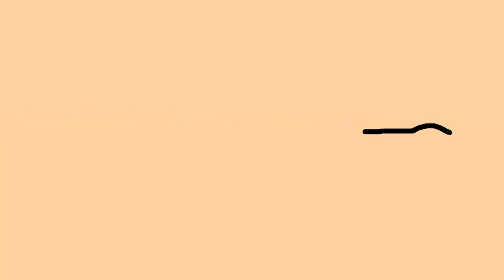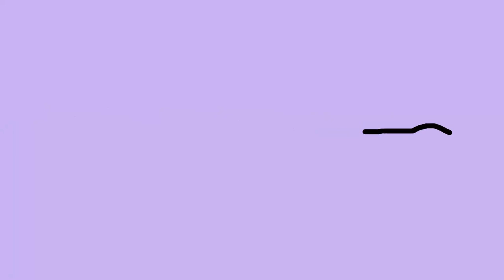Caterpillar • Videos for Cats to Watch • Cat Games • Entertainment Video for Cats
Cat Games No. 4 - Caterpillar
Videos for Cats to Watch
Cat Games
Entertainment Video for Cats